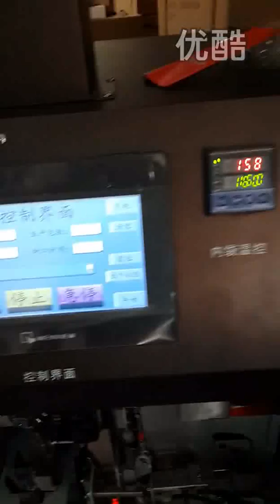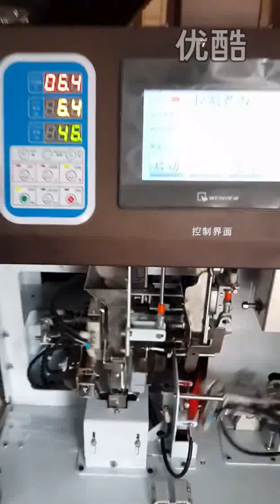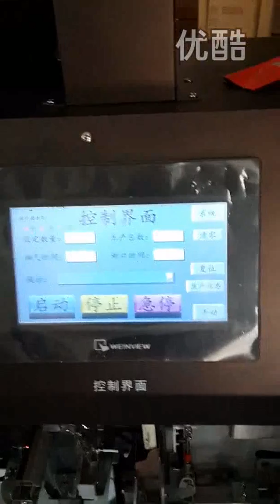Automatic packaging machines